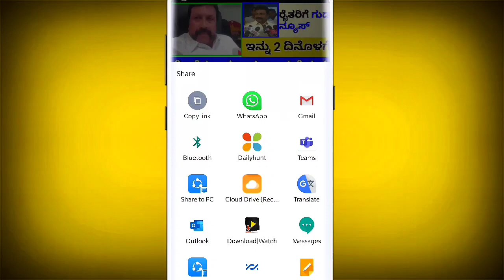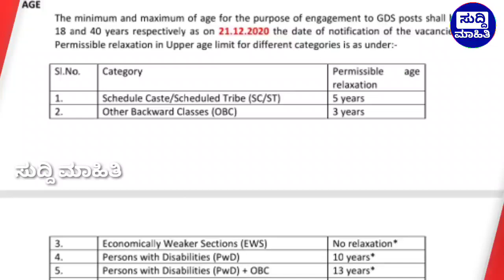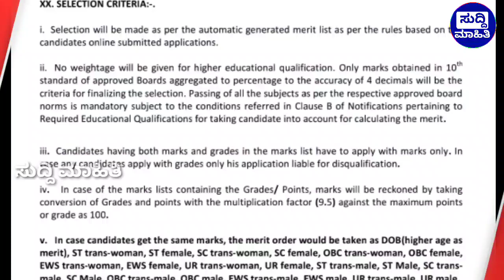ಉದ್ಯೋಗ - ಕರ್ನಾಟಕ ಅಂಚೆ ಇಲಾಖೆ 2443 ಹುದ್ದೆ ಅರ್ಜಿ ಆಹ್ವಾನ / 10 ನೇ ತರಗತಿ ಪಾಸ್ / 14000 ವರೆಗೆ ಸಂಬಳ